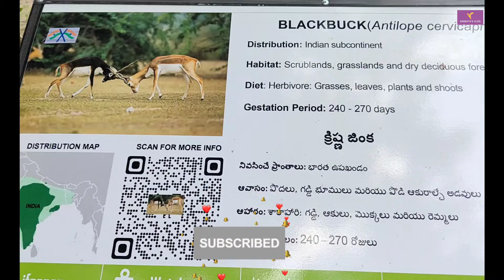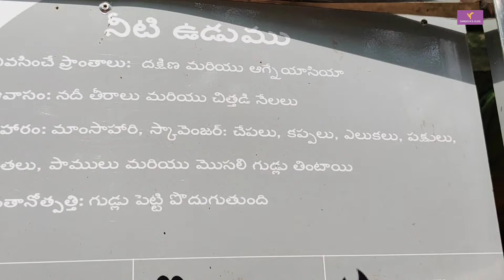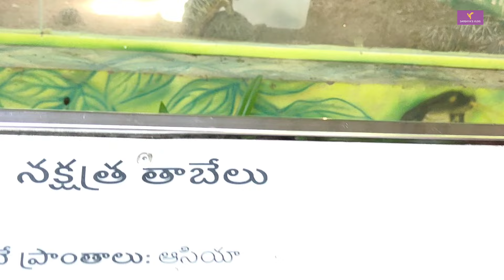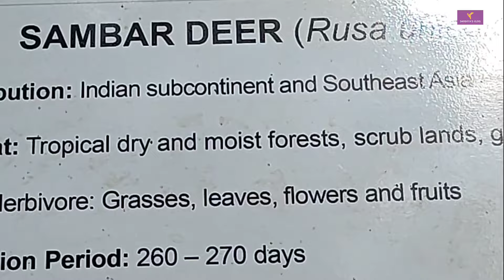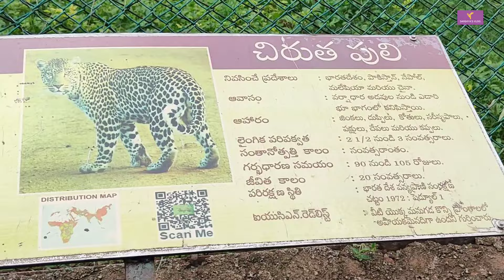Zoo Park - National Zoological Park Hyderabad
Hello friends .. Welcome to  SANDHYA'S VLOG@SANDHYA'S VLOG

Audio:Sunspots - Jérémy Blake.